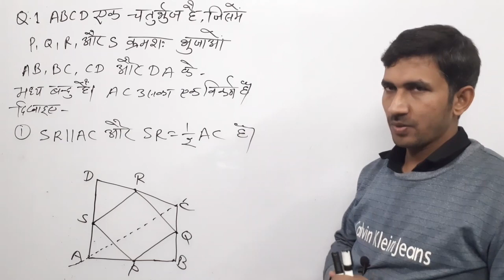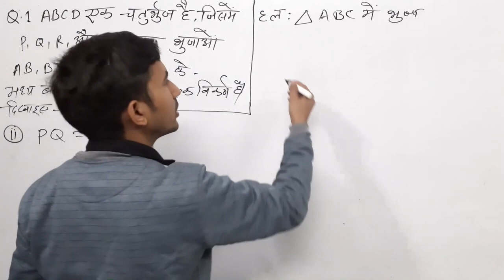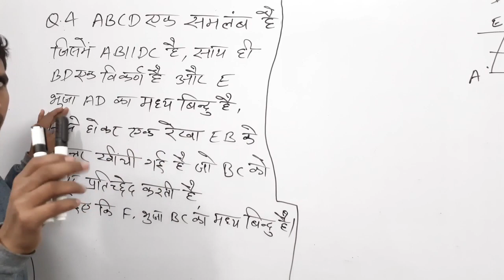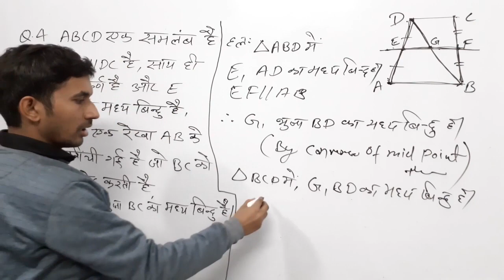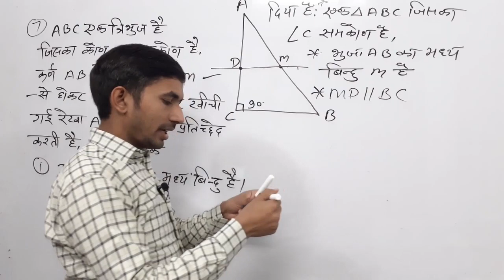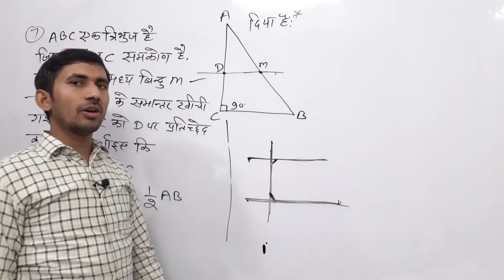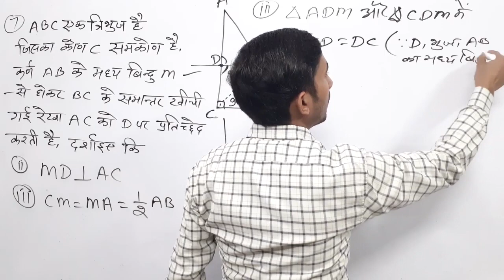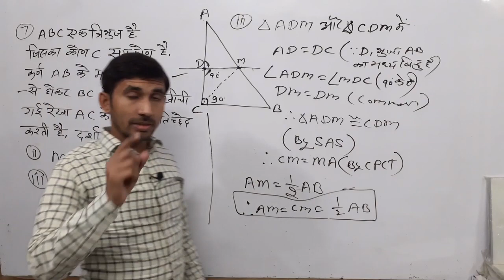Class 9th Maths Live | Part 60 |Chapter 8 | Exercise 8.2 | कक्षा 9 की गणित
maths class 9 ex 8.2 q1,
 class 9 maths ncert ,
maths class 9 ex 8.2 q7 ,
maths class 9 chapter 8 ncert ,
maths class 9 chapter 8 cbse,
 maths class 9 cbse ,
class 9 maths chapter 8,
class 9 maths quadrilaterals ,
ncert solutions for class 9 maths,
class 9th maths exercise 8.2 q1 4 7,
9th maths chapter 8 exercise 8.2,
class 9th maths by rajkumar ,